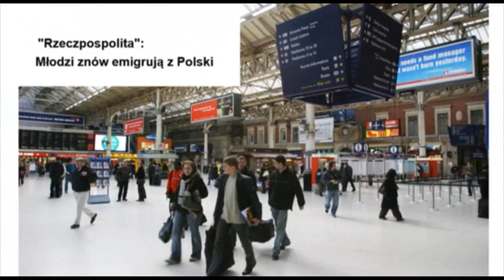Zaproszenie na Marsz Wolności, Solidarności i Niepodległości.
Szpitale odsyłają chore dzieci do domów, upadają firmy budujące autostrady, emeryci i znaczna część polskich rodzin żyją na skraju ubóstwa. Ponad 2 miliony Polaków wyjechało za granicę  w poszukiwaniu pracy, rząd zezwolił na wprowadzenie genetycznie modyfikowanej żywności - tą sytuację można zmienić tylko pod naporem zorganizowanych obywateli. Przyjdź na Marsz Solidarności, Wolności, Niepodległości! Warszawa, 13 grudnia 2012, Plac Trzech Krzyży, godz. 18:00.